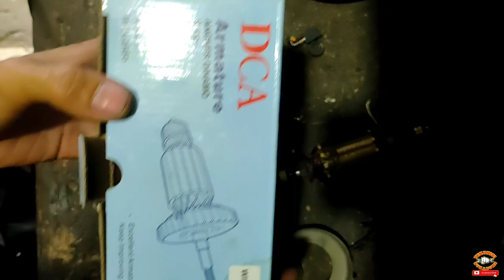CIRCULAR SAW MESIN PEMOTONG KAYU KELUAR API, CARBON BRUSH CEPAT HABIS - circular saw maktec mt580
cara mengatasi mesin circularsaw pemotong kayu yang keluar api dan arang cepat banget habis
Kerusakan seperti ini tidak bisa kita sepelekan.